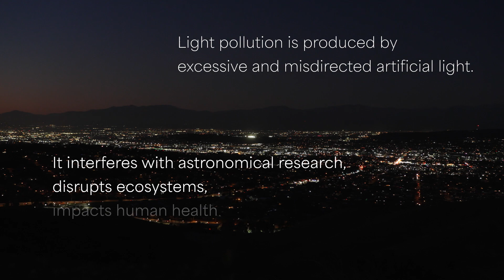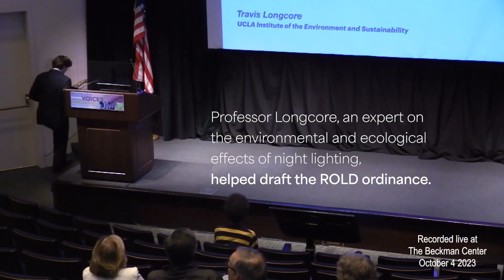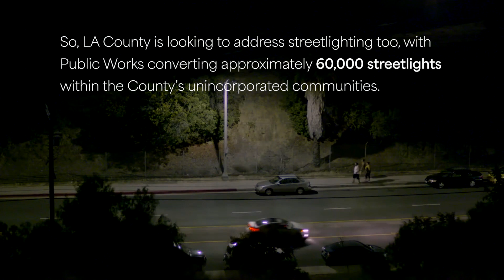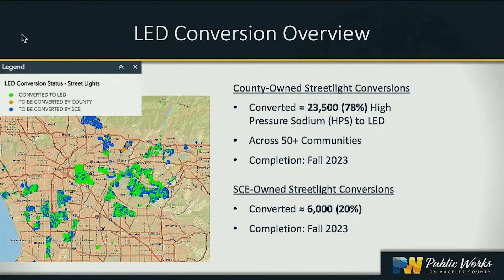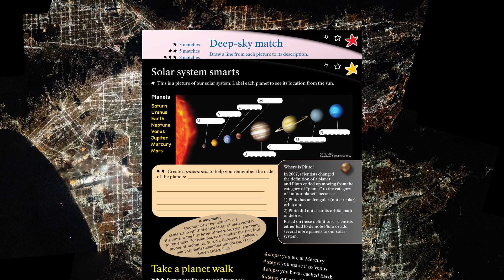Urban Light: Preserving Dark Skies in LA County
From Castaic to Long Beach, from Malibu to Walnut, our dependence on artificial light has created a light dome that disrupts ecosystems, is harmful to human health and separates us from the galaxies that fill our skies.  LA County is taking steps to mitigate this light pollution.